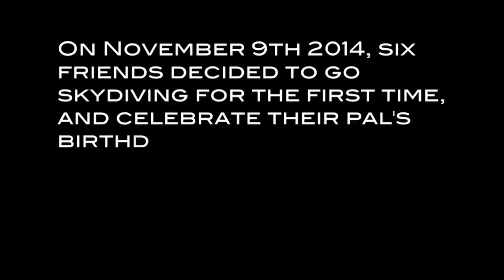Skydiving for the First Time - We Jumped out of an Airplane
***Notice***

Find out what to expect when you go skydiving for the first time.
These 5 people will tell you their story, from the time the arrived at the parachute place, to when they all landed safely..

Produced by Roberto Ramirez
Skydiving Photography by Lenny G and others.